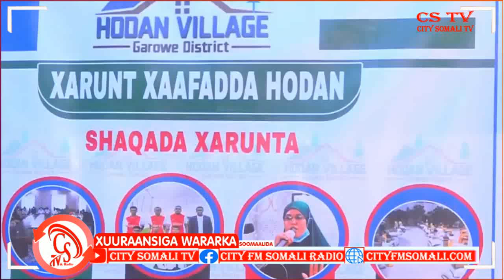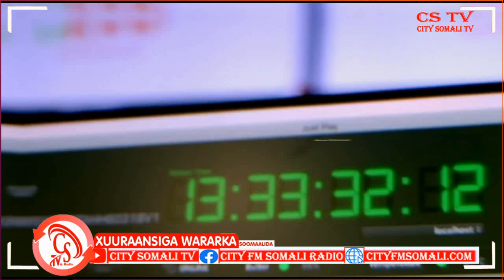"Amniga hada waa fcnyahay Marxalad kasta oo uu soo Maro"